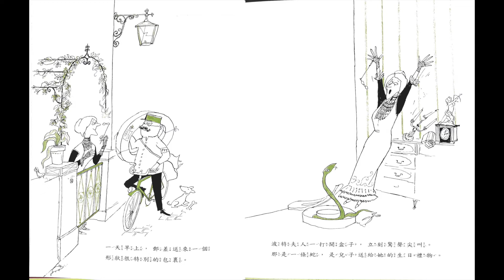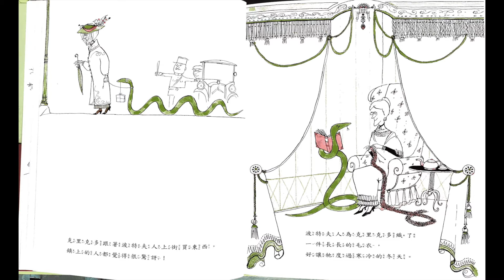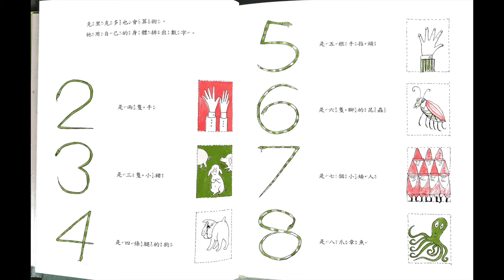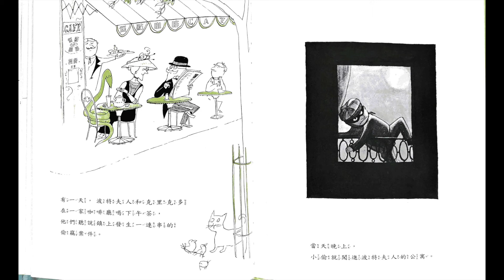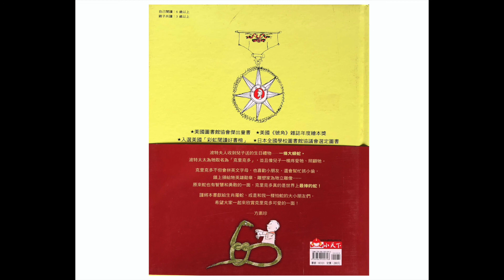【世界上最棒的蛇】蟒蛇｜寵物｜夢想｜陪伴｜隨心所欲｜小天下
* 作者： 湯米．溫格爾
* 原文作者： Tomi Ungerer
* 譯者： 方素珍
* 出版社：小天下

波特夫人收到兒子送的生日禮物——一條大蟒蛇。當她確認這是一條無毒的蟒蛇後，就給牠取名為「克里克多」，並且像兒子一樣疼愛牠、照顧牠。

如果頻道內容有侵犯到您的權益，請與我聯系^_^。